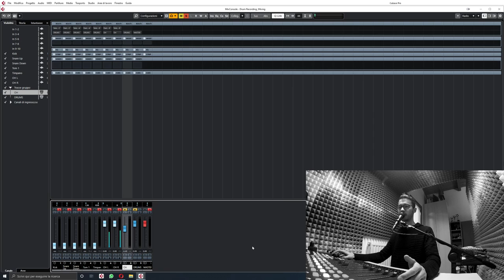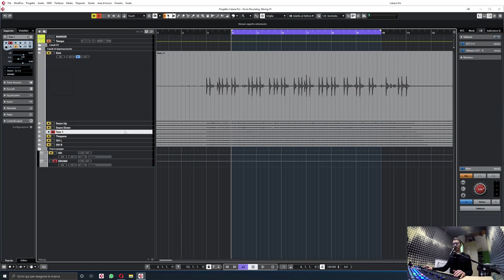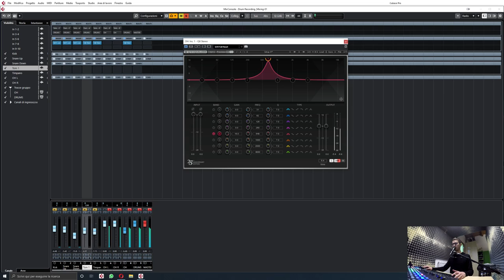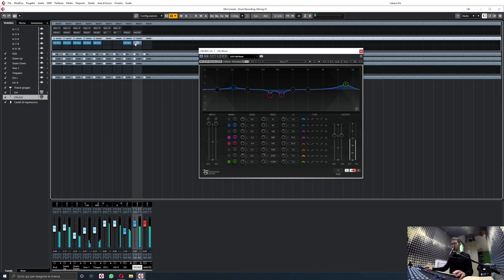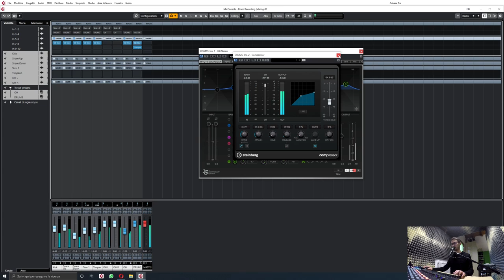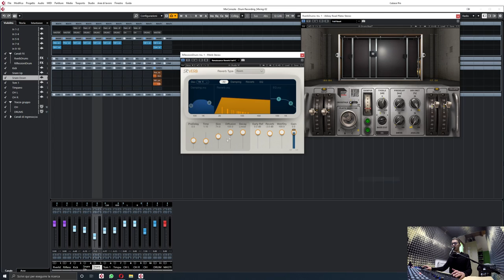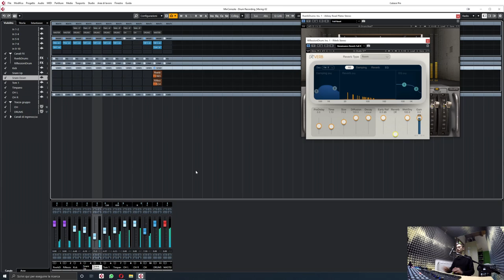Registrare, mixare una batteria a casa [IN MODO SEMPLICE] - Parte 2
PARTE 2
Sei alle prime armi e vuoi registrare la batteria a casa tua ottenendo dei risultati decenti? Sei nel video giusto!
In questa prima parte cerco di spiegarti, nella maniera più semplice possibile, di cosa hai bisogno e come registrare la batteria partendo da ZERO.

Ti piacciono i miei video? Offrimi un caffè!